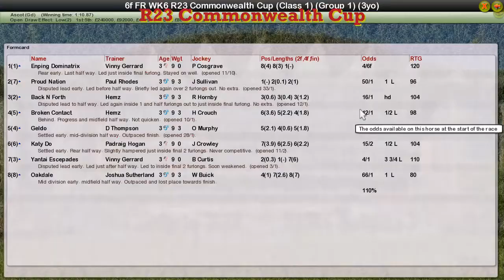FR WK6 R23 Commonwealth Cup